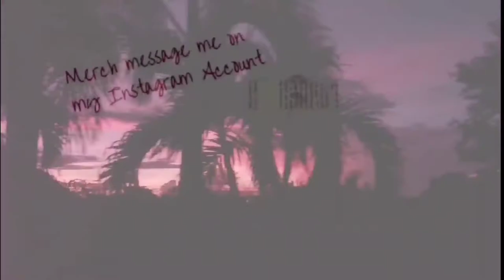Travel Vlog | Bustos Dam | Played the game they could never figure out! 😆😆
For Modeling Business: Fashion Show, Magazines, Cover Modeling, Print ads, Sponsorship, Photoshoot, Paid Promotions, Product Endorsement

This is a Vlog about peace, taking things slow, enjoying little things we never think of, living the life we want without expectations. Music, Confidence, Fashion, Well being, The Record of the life that I’m living in! The Memories I want to treasure. My hardships and The happy times. Call me Princess 👑💋

I’ll be Going LIVE on INSTAGRAM most of this quaratine days between 7pm to 3am. 💋

Help me to reach 2000 and Comment something inspiring using this hashtag PrincessLeslieDailyVlog so I could shout you out! Thank you! 😘😘😘

With your kindness and support I will grow my channel and you being part of it is my greatest achievement! I'll be calling my viewers "Sweethearts" as i want to build a relationship with each and everyone of you! Hopefully i could meet you someday! 😊💕💕 let's spread love to everyone! 💕